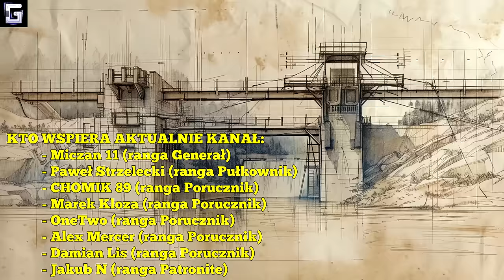Czym jest Obiekt 11 Bestia z Podkarpacia?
Potężne Stworzenie które mieszka w Bieszczadach na terenie Polski